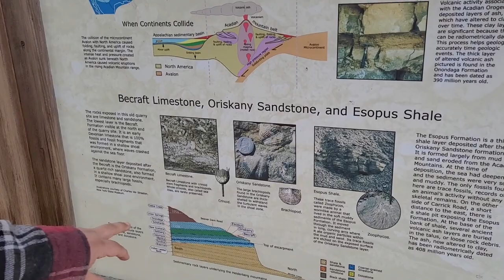“How to find flint” Rockhounding, mysterious MEGALITH! , Making (FLINTKNAPPING) Arrowheads and CHERT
Rockhounding and Flintknapping adventures with Jay and Leah

Rockhounding, Flint, Fossils TOEBEANS, and CHERT! (New York)

Get our handcrafted primitive stone knives and outdoor gear on Etsy